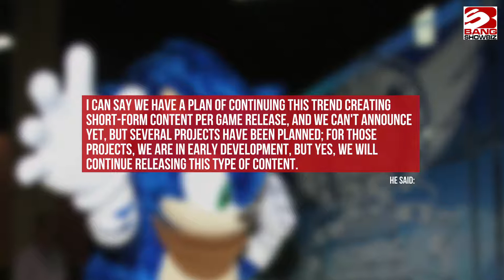New Sonic the Hedgehog Collection coming?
A new 'Sonic Collection' from Sega for PlayStation 4 has appeared online for sale.
French retailer Sogamely has listed the game for sale and states it's "coming soon", however, the post features no art or solid release date.
The title leak comes at a time when the Japanese video games publisher is celebrating the blue speedster's 30th anniversary.
It also follows announcements from Sega in its latest financial report that several remasters of their classic games are coming, as well a  "Super Game" being released in the next five years.
That news came after Yukio Kusumoto, the company's Director of Animation, previously revealed Sega plan to release more 'Sonic' shorts in the future, following up on the 'Sonic Mania Adventures'.
He said: "I can say we have a plan of continuing this trend creating short-form content per game release, and we can't announce yet, but several projects have been planned; for those projects, we are in early development, but yes, we will continue releasing this type of content."